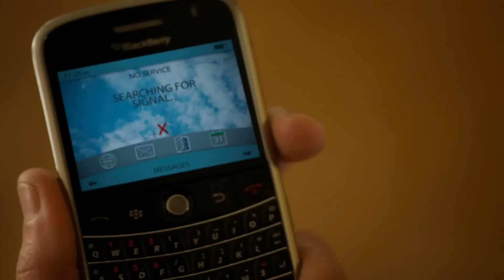Raylan Gets Into A Shoot Out At His Parent's Home | Justified Season 2 Episode 8 | Now Playing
JUSTIFIED is NOW PLAYING and can be found to Rent or Buy

Enforcing his own brand of justice, U.S. Marshal Raylan Givens, a strong-willed, quiet law-man haunted by his past, returns to his native town to see that justice is served to those in need.